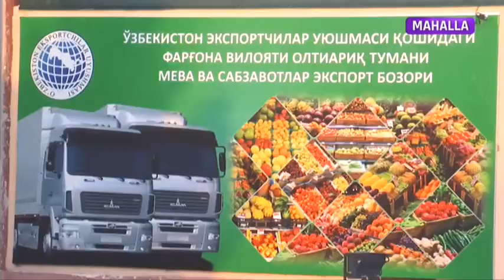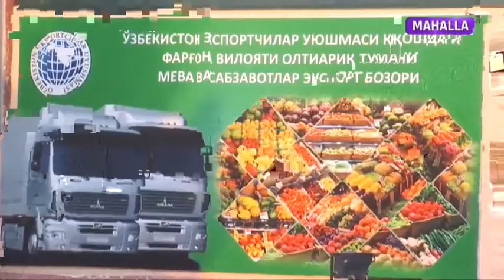Tomorqa+ | Uzumchilik sirlari [07.09.2020]